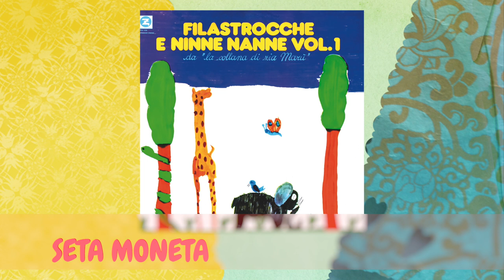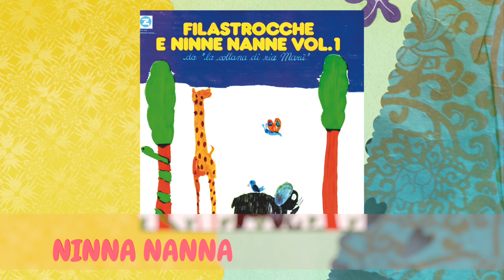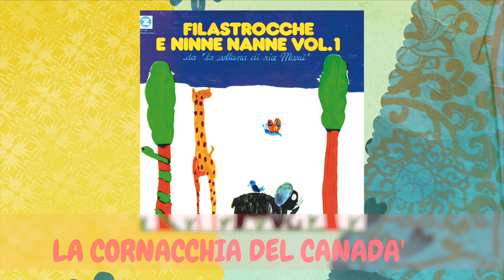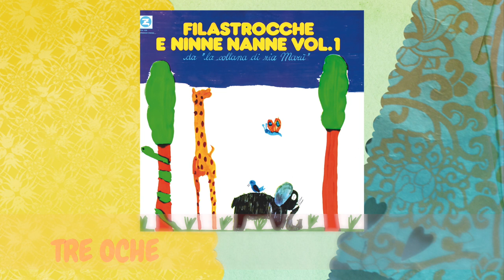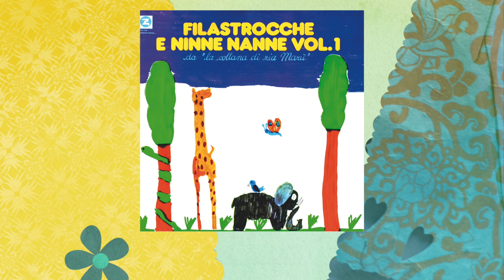Filastrocche e Ninne Nanne Vol. 1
Canzoni filastrocche e ninne nanne per bambini dalla tradizione dialettale italiana.
Da "La collana di zia Marù"

Con il complesso di Giulio Libano
Cantano : Liù Bosisio, Caterina Villalba, Roberto Sanni
Alla chitarra : Ettore Cenci

Etichetta : I Dischi Dello Zodiaco
Catalogo : VPA 125
Paese : Italy
Data di Uscita : 1978
Genere : Folk, Children's music, Lullabies
Stile : Traditional

TRACKLIST :

1. La formicuzza [00:00]
2. Seta moneta [02:06]
3. Me pader fa il moleta [03:26]
4. Martino e Marianna [04:21]
5. Il mio bel castello [06:42]
6. Il povero campagnolo [08:02]
7. Son tre notti che non dormo [10:36]
8. Ninna nanna [11:59]
9. La cornacchia del Canadà [13:53]
10. Madama Dorè [15:47]
11. Verrà quel dì di lune [18:19]
12. È arrivato l'ambasciatore [21:50]
13. Serafin g'aveva un sifolo [23:05]
14. Puricenella g'aveva una gata [23:49]
15. Tre oche [24:49]
16. Quell'uccellin [26:34]
17. La mia mamma la va al mercà [27:52]
18. Fidolin [31:28]
19. Disse un sordo [33:16]
20. Piva piva [34:05]